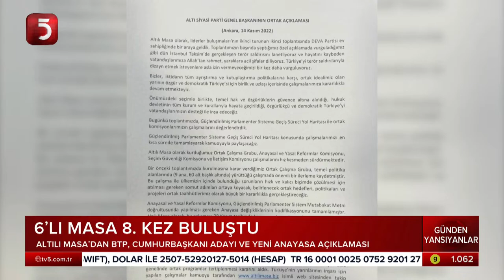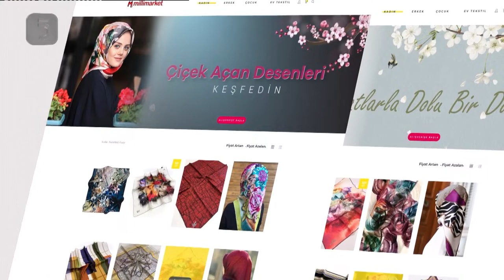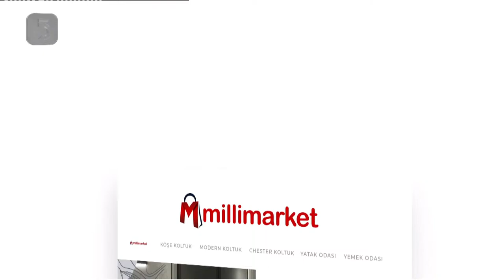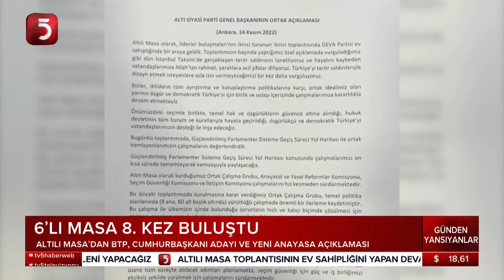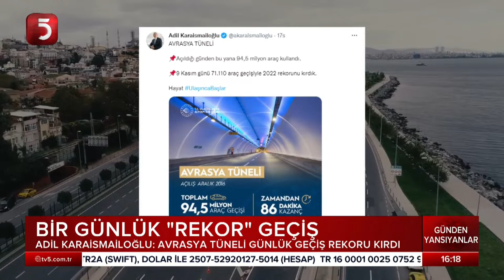6'lı Masa'nın 8. Toplantısında Neler Konuşuldu? -Yavuz Selim Sözer - Mustafa Kamalak - Zekayi Yılmaz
TV5 uydu bilgileri:
TÜRKSAT 3A/4A
Frekans: 12729
Sembol: 30000
Polarizasyon: V Dikey